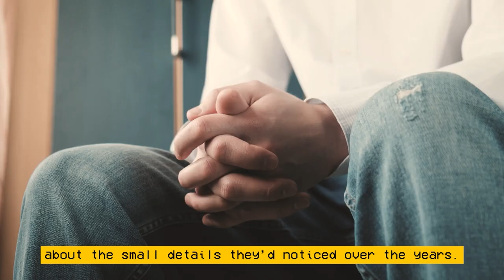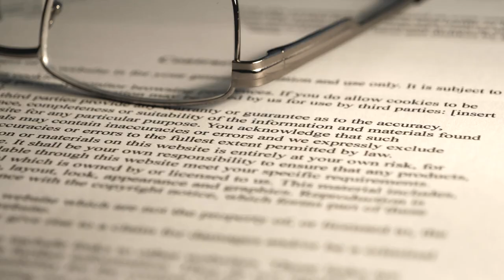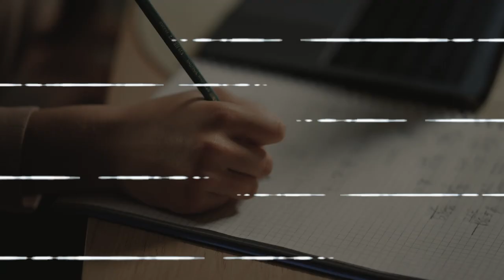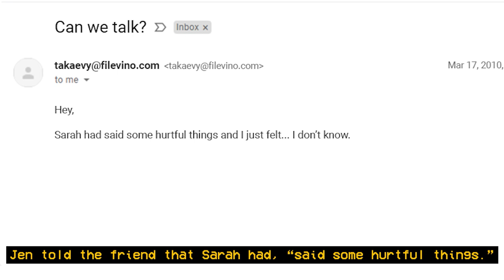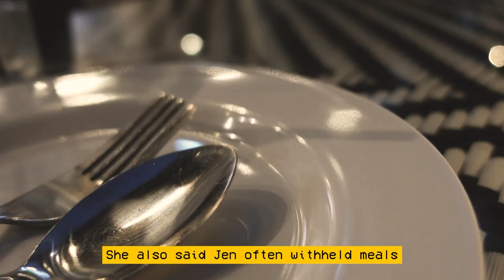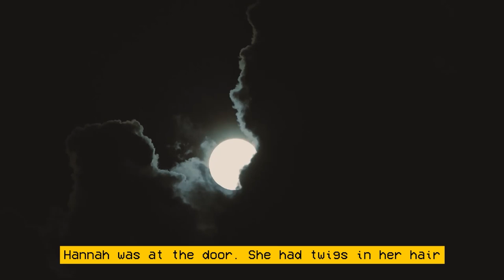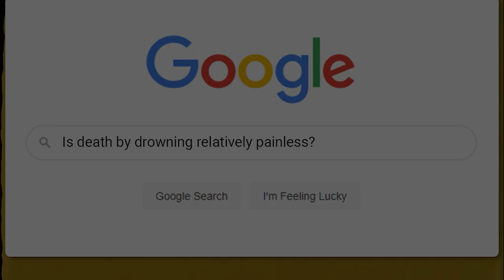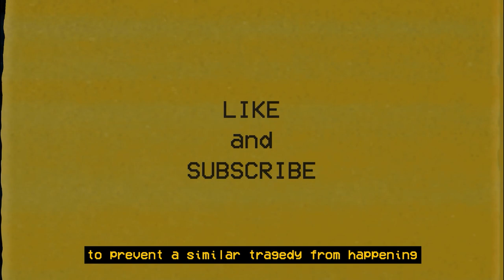Unthinkable Case of Familicide (The Hart Family)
In today's true-crime documentary, we're covering the disturbing case of The Hart Family's suicide case. The beautiful family with six adopted children and two mothers in a loving relationship. A Facebook and an Instagram account filled with idyllic photos of their children learning, traveling, and smiling together in matching outfits. Meet the Hart family, a family who seemed to be filled with love and laughter until they shocked the world with an unthinkable case of familicide.

Join us for a storytime covering The Hart Family's suicide case

This channel is inspired by the great work of "Anna Solves", "That Chapter" & "Explore with Us". You guys rock!